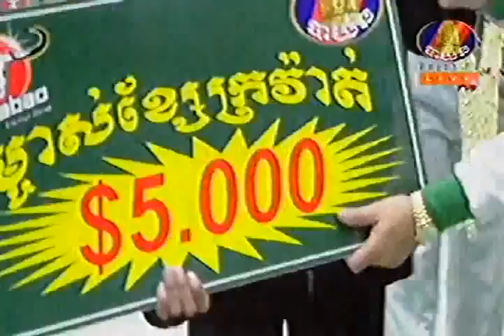Long Sophy Vs Keo Rumchong 21 June 2015 BAYON Khmer Boxing 2015